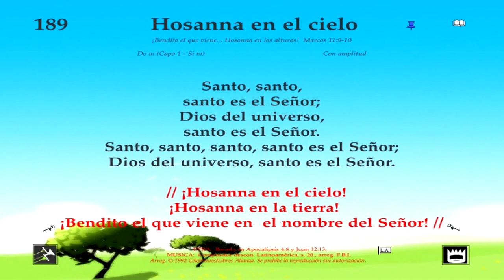Himno 189 Hosanna en el cielo Video, pista y letra